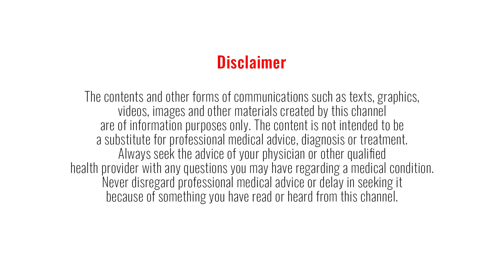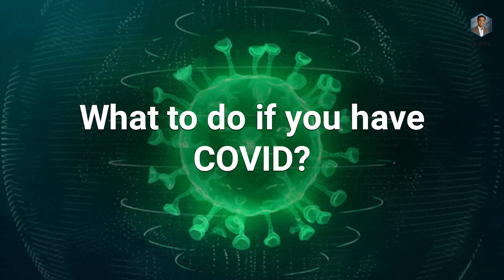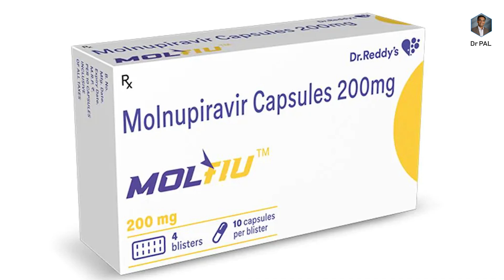IHU variant | When to get admitted I Booster dose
Discussing the new IHU variant, side effects, and indications of oral Covid tablets - Molnupiravir and favipiravir and how to control the third wave in India due to omicron.

Timeline:

0:00 - Introduction
0:38 - IHU variant
1:54 - Omicron variant
2:20 - Delta vs Omicron
3:16 - Lockdown and curfew
3:35 - Omicron in US
4:35 - Availablity of Booster dose
5:55 - Unvaccinated concern
6:34 - Everybody will be affected
6:58 - COVID Positive monitoring
8:40 - Oral tablets
11:25 - No frequent testing
11:55 - Expected peak phase
12:20 - Advice to  Immunocompromised
12:55 - Election rally
13:20 - Request to Modi

Bank: Indian bank, Thirunagar branch, Madurai
Account name: AISHWARYAM TRUST
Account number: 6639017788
IFSC: IDIB000T032